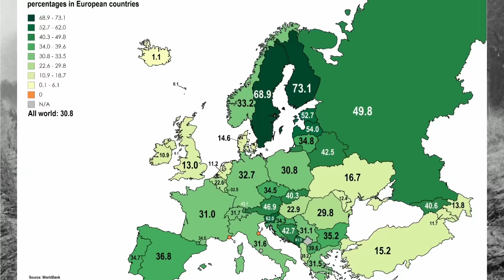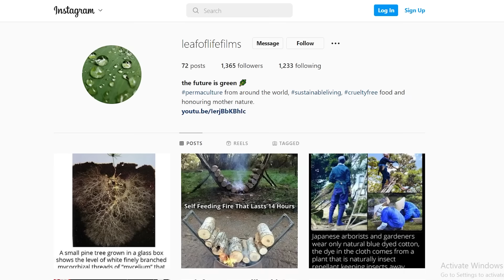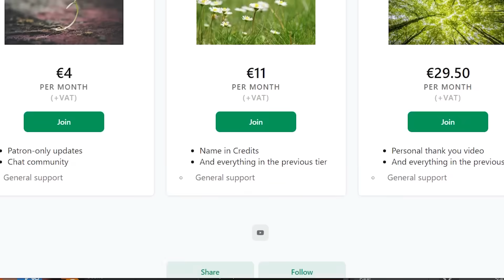How Australia is Regreening its Deserts Back into a Green Oasis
Australia is the driest inhabited continent on planet earth, and is home to The Great Australian Desert which is the the 4th largest desert in the world after The Antarctic, The Arctic and The Sahara.
Australia is comparable in size to The United States however its population is significantly less than America’s, the whole of Australia has about the same number of people living in it as the state of Texas. Despite the low population Australia is one of the worst developed countries in the world for broadscale deforestation, wiping out endangered forests and woodlands. In fact, they have cleared nearly half of all forest cover in the last 200 years!

It began in around the early 1800s when the British colonized Australia in search of land and fortunes. At that time Britain had already been completely stripped of trees for centuries by intensive agriculture and war, even today The United Kingdom has one of the lowest percentages of forest cover in Europe. British timber companies were granted free access to vast areas of virgin forest in Australia and trees were felled for agriculture and railway tracks which were constructed alongside other transit infrastructure such as roads, bridges and jetties.

By the 1880s concerns about stripping the forests were being raised but no steps towards conservation were taken and now Australia has become the worst offending country in the world for mammal extinctions, 55 wildlife species plus 37 plant species have gone extinct. The wide spread deforestation has resulted in 55% of all Australian land area being used for agricultural purposes and around 72% of all agricultural output is exported. Meat and live animals has been the fastest-growing export segment, growing 33% in value, However agriculture only accounts for 1.9% of value added (GDP) and 2.5% of employment in 2020–21.

The wide spread land degradation has resulted in man made desertification after centuries of tiling, and the introduction of non native grazing grasses has taken its toll on the landscape. However some regions in Australia are starting to turn this around, transforming large areas of degraded land back into bio-diverse ecosystems, by restoring millions of trees and in turn improving the lives for rural farming communities, as well as capturing over a million tons of carbon to benefit the planet as a whole. This can be considered a major accomplishment for any country, particularly one that has a low average rainfall of 16 inches per year. In this video we will show you how a 200km long green corridor will connect 12 nature reserves across a 10,000 km².

Make sure to check out: Carbon Neutral for more info!